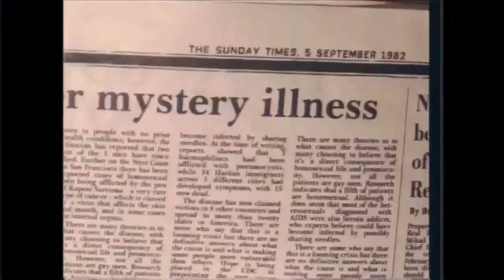Channel 4 It's A Sin Promo 2021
Who remembers this amazing drama?